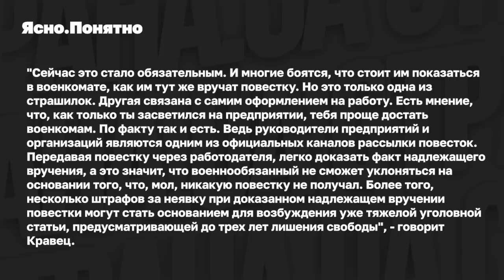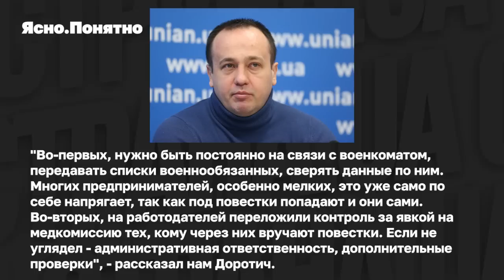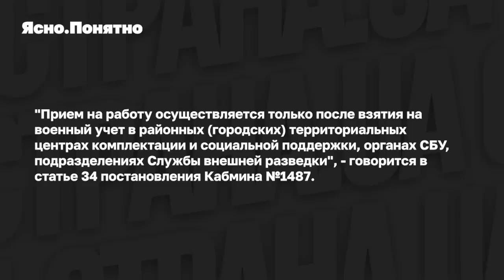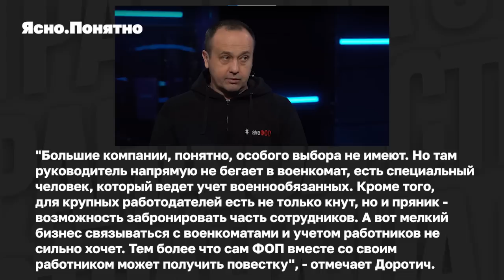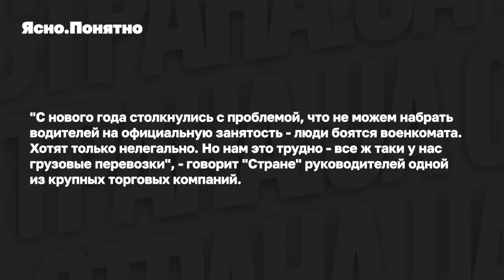Трудовая мобилизация. Почему у украинцев возникают проблемы с работой из-за военкоматов | Страна.ua